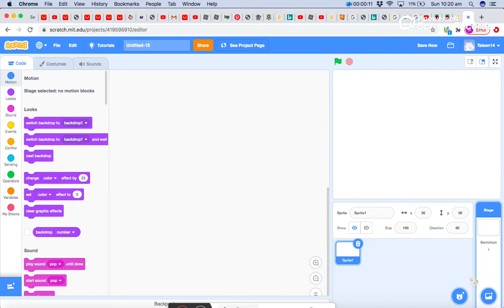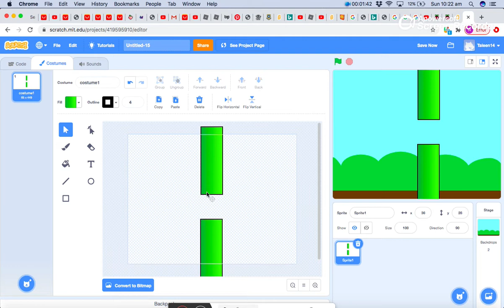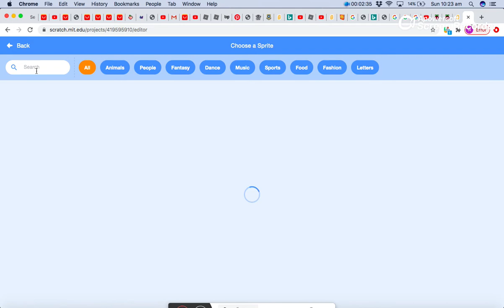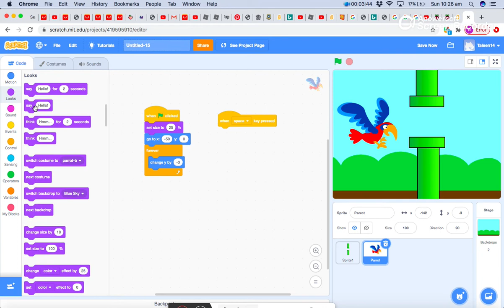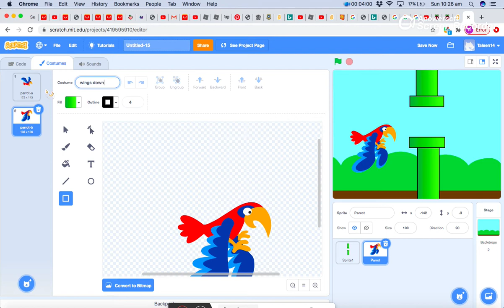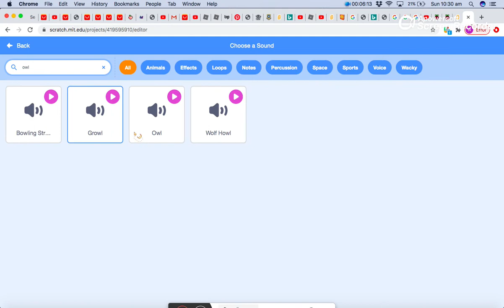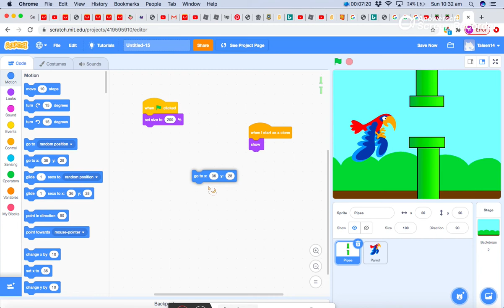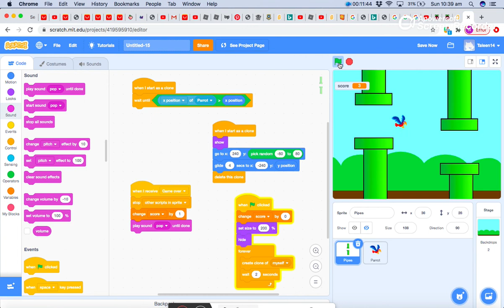Scratch:How To Make Flappy Bird Game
Today I taught you how to make a flappy bird game on scratch